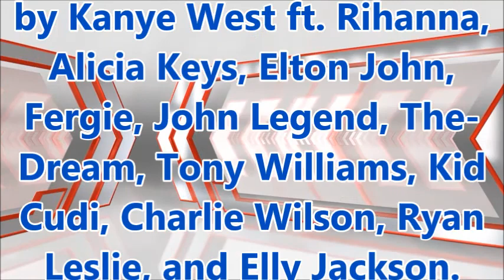Homemade Music Video: All of the Lights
We haven't posted a video in a while, but we're back!  Here's a music video for "All of the Lights."  New videos coming soon!